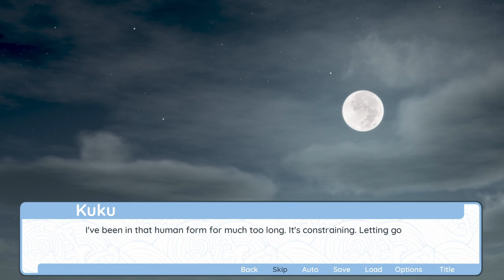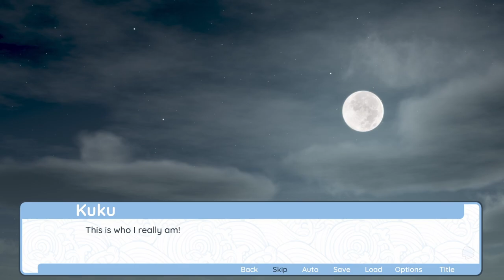Your World-Submerging Anime Girl Experiences Regular Human Life- Eldritch Idol (Part 2)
one third of the year has gone by. let's not worry about that. we can talk about it though lol

A visual novel idol-raising sim where getting fired means that Cthulhu will rise up out of the sea and demand you help her become an idol. seriously, getting fired is a key point. apparently eldritch anime girls are allergic to job security. obviously we decide to take her on as an idol in training and then proceed to do everything but that. game

this kinda got hard sidelined multiple times cuz I had other things lined up for that month as well as things of higher priority. I already have all my footage for February, just need to edit... so March for the third part maybe?

there's a certain other simulator game with eldritch anime girls I REAAAALLY wanna play...

timestamps:
00:00 - intro
00:21 - kuku experiences games
06:24 - ending 15
11:44 - ending 8
21:12 - ending 12
26:21 - assorted interactions
31:50 - ending 10
36:18 - mistaken identity
45:47 - ending 17
46:55 - ending 13
48:14 - popsicles are nice
50:35 - ending 21
56:44 - more interactions
01:03:32 - date(s)?
01:11:13 - ending 19
01:16:57 - countryside date
01:22:27 - ending 23
01:26:59 - outro